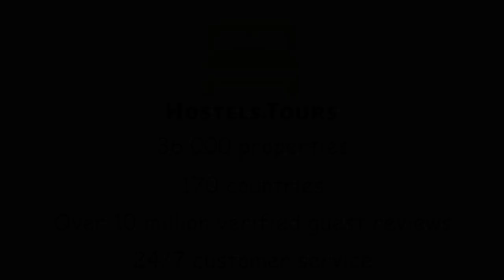Budget Hostel Zodiac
Check availability, price, reviews and discount on Budget Hostel Zodiac can be found

Budget Hostel Zodiac is a truly budget concept hostel, which offers high quality beds and rooms to backpackers, to travelers and to everyone, who wish to stay in a real hostel, with experienced, friendly, trained and informative staff members. We scrutinized hostel industry, travelers needs and did our best to make your stay really cheap, comfortable and memorable. Very central location, full of university buildings, clubs/bars/cafes, and supermarkets, post offices, ATM's, exchange offices, banks, 5 minutes walk to Tbilisi Zoo and 15 minutes walk to the biggest central park of town with turtle lake. Bus stop is 50 meters away from hostel. Railway station is 5 stops away and Freedom square is 6 stops away. Hostel is located in the most prestigious district of town, with a Tsarist Russian style architecture.Budget Hostel Zodiac offers beds in smoke free and soundproofed dormitory rooms, as well as well-furnished private rooms for one, two, three or four people, 4 showers and 5 toilets, huge dining space, fully equipped kitchen, Free lockers, Free luggage storage, Free towels, unlimited Free tea and coffee, terrace, TV room, lounge space, high speed Internet connection, laundry service, tours, airport pick up and drop off service and public transport chip cards for Tbilisi city.Budget Hostel Zodiac Policies & Conditions:Check in from 13:00.Check out before 11:00.Cancellation policy: 72 h before arrival. Payment upon arrival by cash. This property might pre-authorize your credit card. Taxes included.Breakfast not included.General:24/7 reception. No curfew.Child friendly.Non smoking.Guest is able to check in anytime, since the hostel works 24/7. If the guest wants to check in earlier than 13:00, he/she should make a reservation of previous day as well.The maximum period of stay is of 14 days.